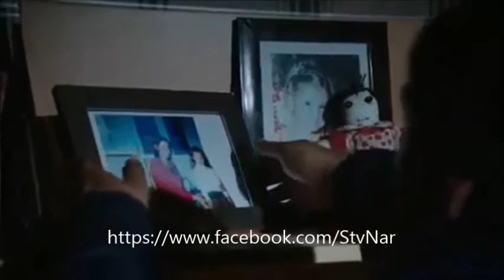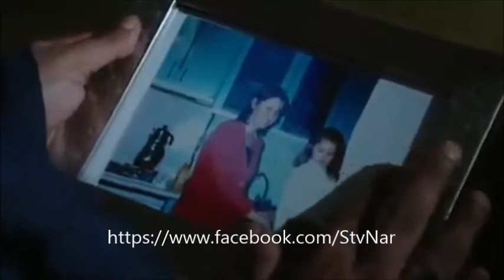Reis'in zor anları